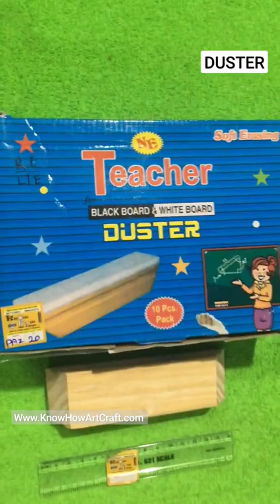Duster Wipes both Blackboard and whiteboard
blackboard Duster used for cleaning blackboard available for sale in our art and craft shop Rajs Know How Arts and Crafts Madurai .
Rs.20/piece